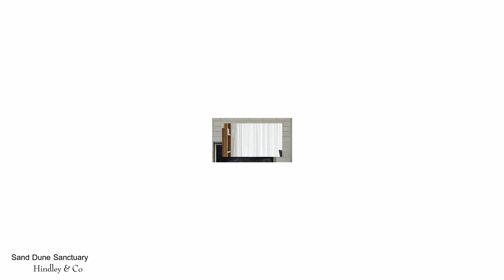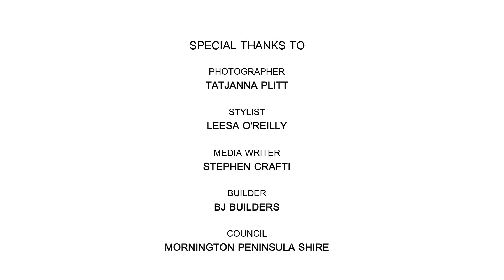Sand Dune Sanctuary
A mid-century beach shack in Sorrento metamorphosises into a sumptuous yet relaxed luxury sanctuary for an elegant couple.